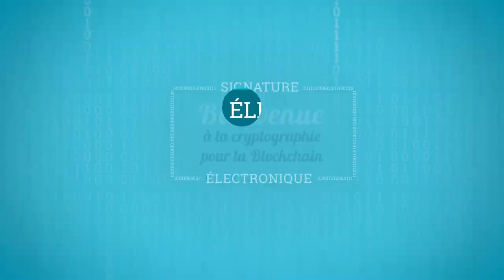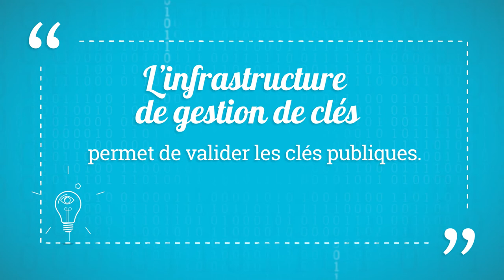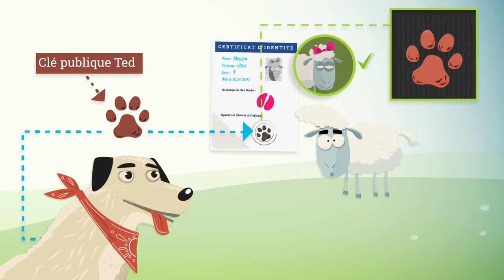Comprendre la signature électronique 🔑 Blockchain : enjeux et mécanismes cryptographiques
Ce mooc est destiné aux personnes souhaitant comprendre les enjeux de la blockchain, les appliquer et les utiliser pour la création d’applications basées sur la blockchain.

# nonrépudiation
# authentification